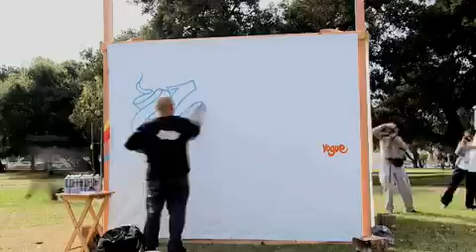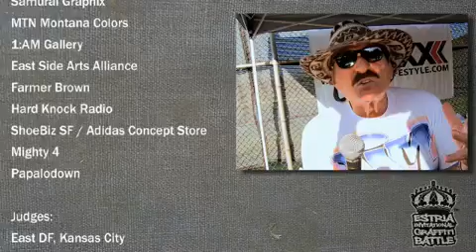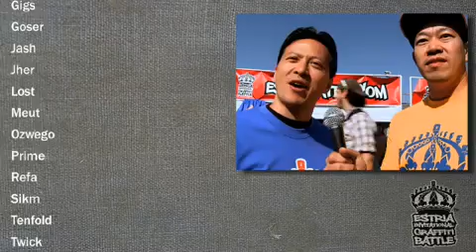Estria Invitational Graffiti Battle - Oakland 2009 Finals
This video shows the final canvas pieces from the battle!

3rd Annual Estria Invitational Graffiti Battle
National Finals at the Life Is Living Festival
deFremery / Bobby Hutton Park
W. Oakland, CA

EstriaBattle.com
LifeIsLiving.org